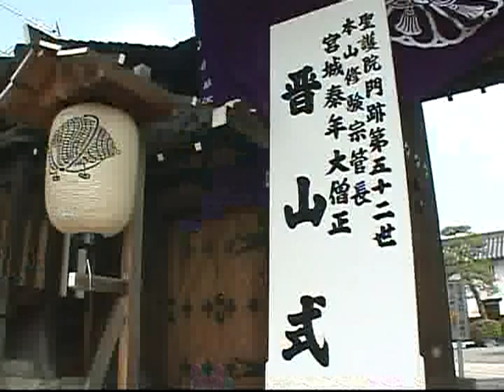shugendo Gomonshu's special ceremony part 1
The 3thd of april 2008,  the 52th GOMONSHU General Superior Chief Abbot of Shogoin temple since 900 years ago, accession was celebrated..

Enjoyed to share inside Shugendo lineage some rare moments...

Gomonshu Sama ni é: BANZAI BANZAI!
OKAGE SAMA DESU
 yoroshiku onegaishimasu